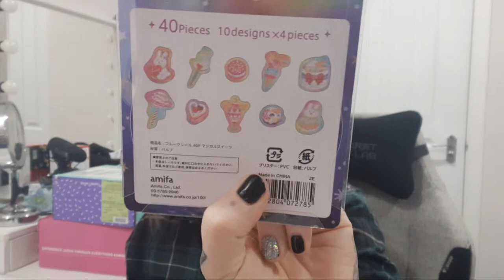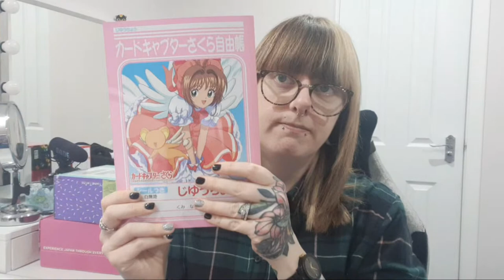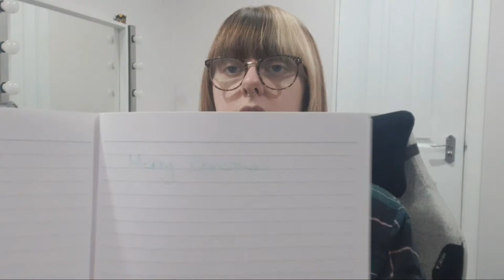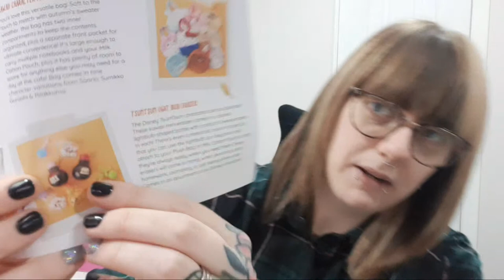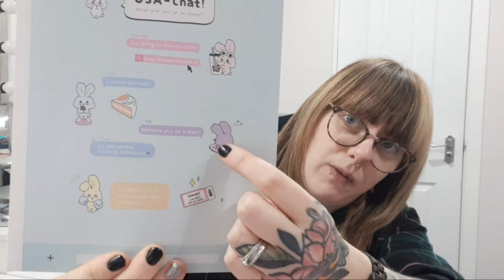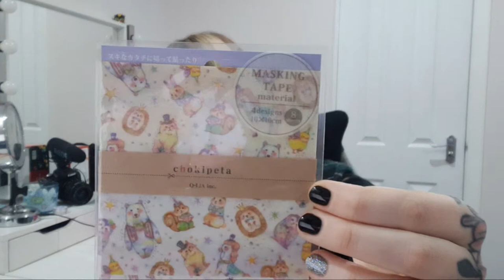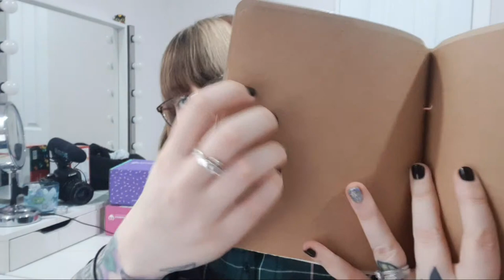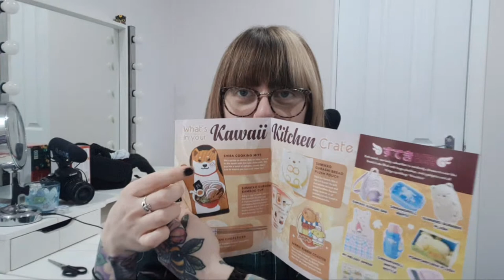Unboxing And Competition Winner Announcement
LINKS

♥Baby Amazon Wish List
(this was requested by some of you)

♥Images used in outro were commissioned from @BugBeebles on Twitter - Go check her out she's great!
♥Music for outro made by Tailed Feature – you should check out his YouTube channel ♥The music I play in the background of my videos are